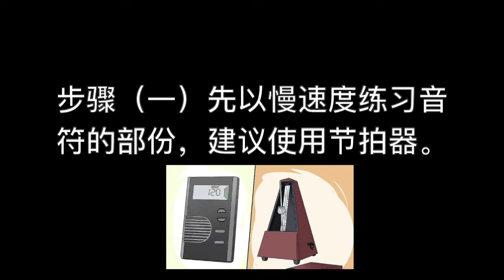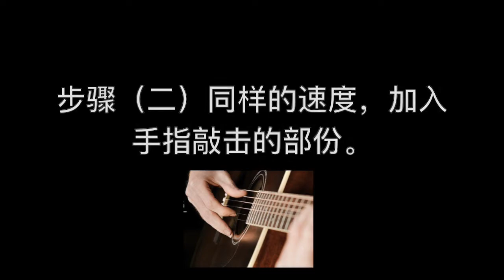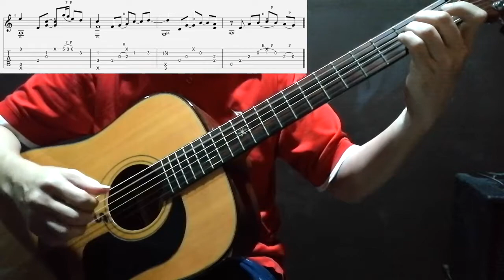Four Basic Steps For Practice Guitar Fingerstyle Music 四个基本练习步骤，掌握指弹音乐 【Sunflower】Part A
此视频借用了指弹歌曲【Sunflower】的主歌部份作为例子，示范如何按照正确的步骤有效练习，以求在最短的时间内掌握有关的吉他技巧。

This is the verse part of the fingerstyle music 【Sunflower】，to demonstrate how to follow the correct steps to practice effectively in order to master the relevant guitar skills in the shortest time.

Composer：Paddy Sun 孙培博

❖歌曲的版權与收益為歌手及其音樂公司所有，本頻道只作教育，推廣及宣傳之用❖

如果你想支持我们的频道，以创作更多的优质吉他/乌克里里乐谱等等，除了订阅与分享我们的频道，也欢迎通过以下链接小额捐助，谢谢 🙏   🙂

If you would like to support our channel to create more high-quality guitar & ukulele music scores, etc, in addition to subscribing to and sharing our channel, you are also welcome to make small donations through the link below, thank you 🙏   🙂